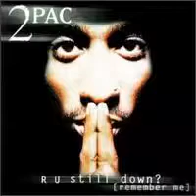2Pac - Nothin But Love